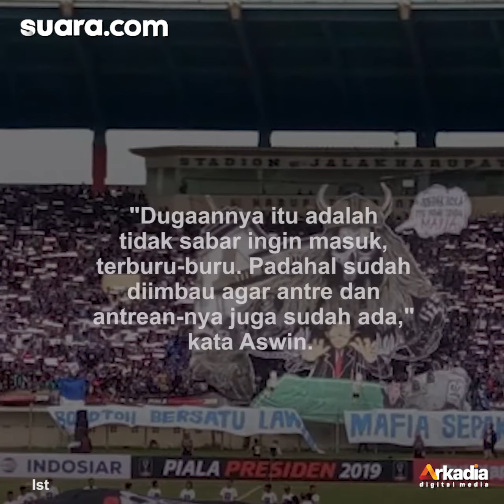Dua Bobotoh Meninggal Dunia, Ridwan Kamil: Tidak Ada Sepak Bola yang Lebih Berharga daripada Nyawa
Dua Bobotoh Meninggal Dunia, Ridwan Kamil: Tidak Ada Sepak Bola yang Lebih Berharga daripada Nyawa Manusia

Gubernur Jawa Barat, Ridwan Kamil menyampaikan ucapan duka cita mendalam terkait meninggalnya dua orang suporter Persib di Stadion GBLA, Jumat (17/6/2022).

Ucapan duka itu diunggah Ridwan Kamil di akun Instagram pribadinya, @ridwankamil. Menurut pria yang akrab disapa Kang Emil itu bahwa tidak ada sepak bola yang lebih berharga dibanding nyawa manusia.

"Di tengah kebahagiaan bobotoh atas kemenangan tersebut, terselip sebuah berita duka," tulis caption yang diunggah Ridwan Kamil. Selengkapnya dalam video ini.